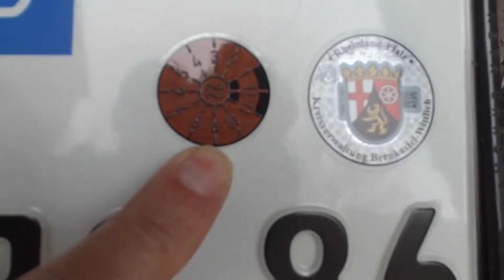BMW Scrambler Umbau Teil 10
Videos über das Motorradhobby im allgemeinen. Fahren, schauben, gedöns.
Nachahmung auf eigene Gefahr.
In diesem Teil kommt die TÜV Prüfung, der neue Tank(lackiert). Der vorletzte Teil der Serie da die Sitzbank nicht fertig ist.
Bitte halte Dich stets an die StVZo
Ich übernehme keine Haftung für Körperliche, Seelische oder Materielle Schäden.
Ich werden werbetechnisch nicht unterstütz!
Keine Monetarisierung in diesem Video!